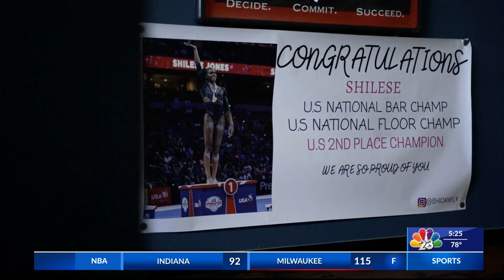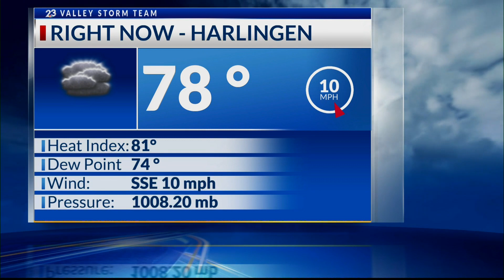OLYMPIAN INSPIRATIONAL STORY, TECH SMART ON AIRLINE WIFI | LIFESTYLE HOST/E.P. DANIELLE BANDA TV